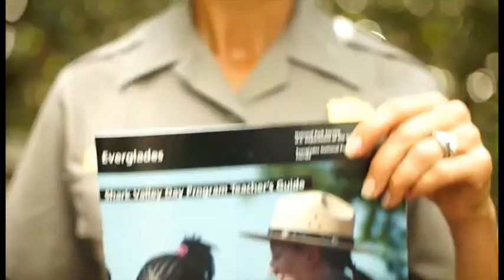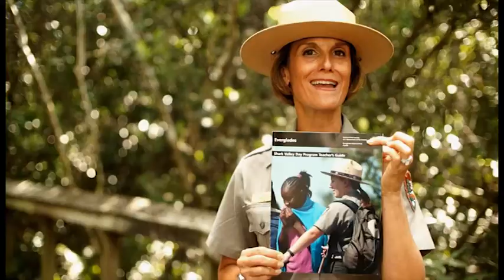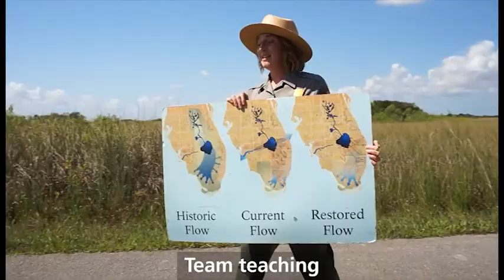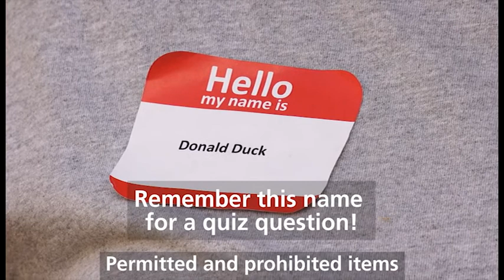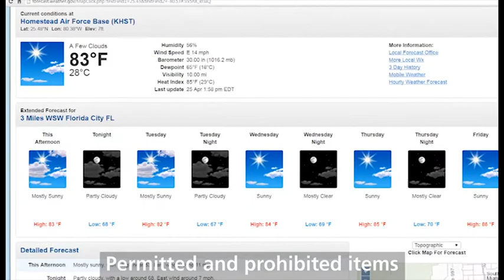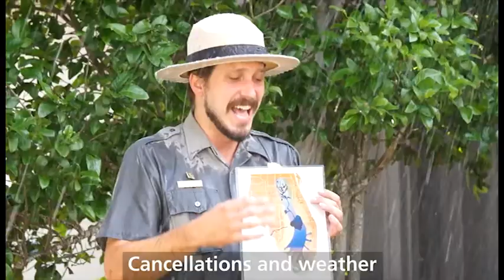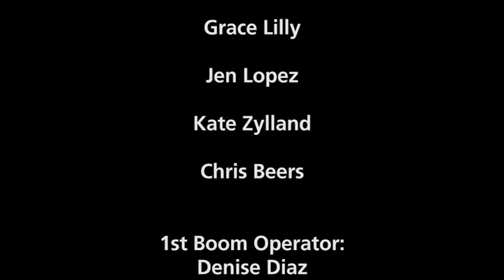Teacher Training for Shark Valley Education Program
This is a refresher course for lead teachers at the Shark Valley Education Program. Teachers must attend a 1-day workshop to co-teach with our rangers. For teachers whose certification has lapsed, or who need a refresher course, please arrange with us in advance and we can use this video plus a test to re-certify you.